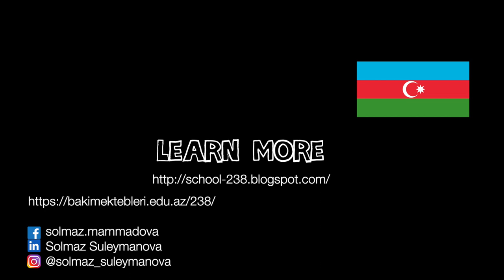Solmaz Suleymanova - Teaching in the Global Pandemic - Baku, Azerbaijan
Solmaz Suleymanova is an English teacher in Baku, Azerbaijan. She has been teaching for 14 years trying to play a role in the successful future of her students. She wants to improve their English abilities and create a wider outlook for their lives. She feels an unexplainable pleasure when entering the classroom and working with them.

She earned a PhD from the National Academy of Sciences of Azerbaijan. She is also Vice-Editor-in chief of “Turkologiya".